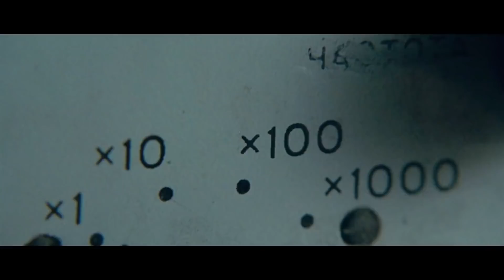¡Cuidado! XBOX sigue AGRESIVA. ¿INDIANA JONES en PS5? Análisis MARIO GALAXY...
Fuentes:
00:00 Introducción
01:01 Análisis Mario Galaxy
04:21 Ghost 'n Goblins Resurrection
06:31 ¿Indiana Jones a PS5?
08:59 Xbox sigue agresiva

Temas relacionados: / ps5 / games / unboxing / fifa 21 / gameplay / highlights bornite / vs xbox series x / controller / anuncio / trailer oficial / fortnite / fortnite fps / acceso limitado / vs ps4 pro / trailer / juegos / playstation 5 / menu / españa / review / teardown / unboxing español / precio / digital edition / games / xbox series x / vs ps5 / humo / desmontaje / gameplay español / interface / ps5 pro / problemas / probando / problems / próximos juegos / pros y contras / project athia / problemas de calentamiento / promo